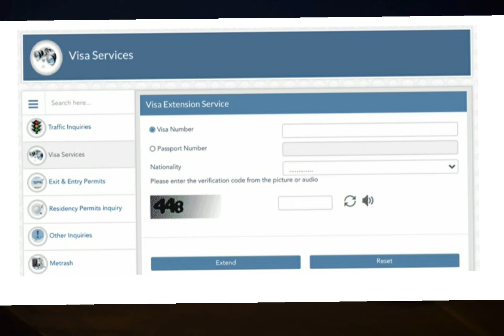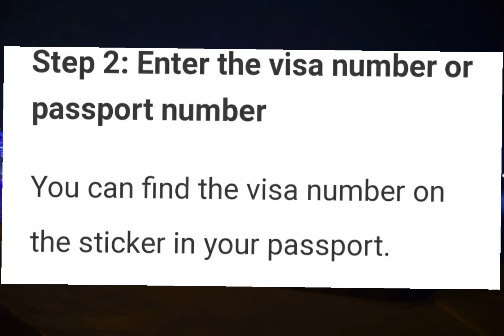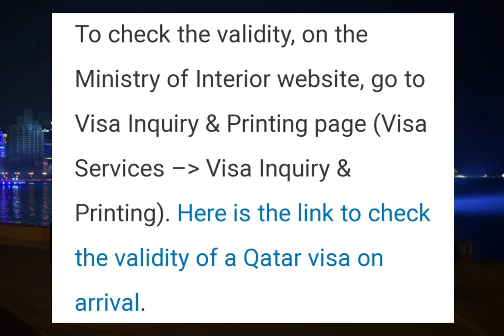extendvisaqatar HOW TO EXTEND QATAR ON ARRIVAL VISA ? ll EXTEND QATAR VISA ON ARRIVAL THRU ONLINE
clink the below link for  qatar on arrival visa extension